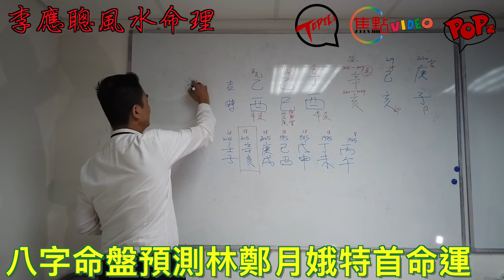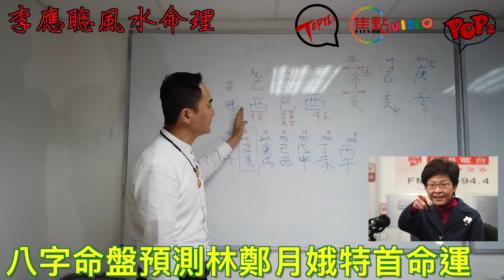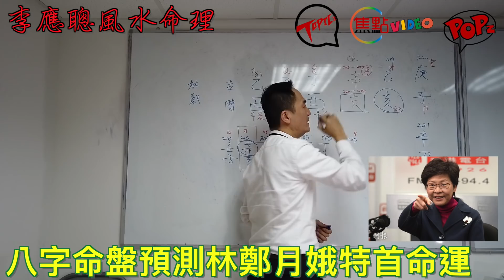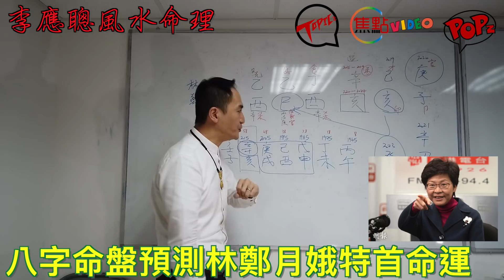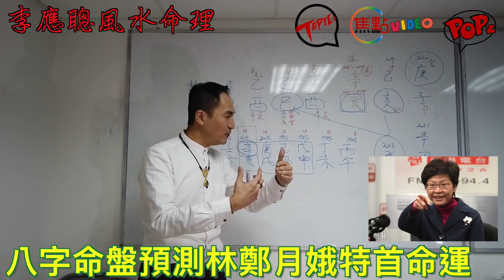(中文字幕) 預測林鄭月娥特首的命運《李應聰風水命理》20191024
「Topicz.cc 話題誌」由Focuz Media專注分享您關心的事。